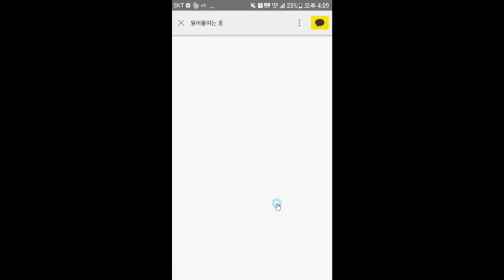세일즈성공사례 효과적 전달법은 - 김효석 박사의 즉문즉설(참여문의: 카톡 '김효석박사')